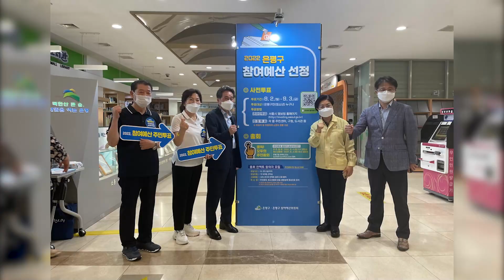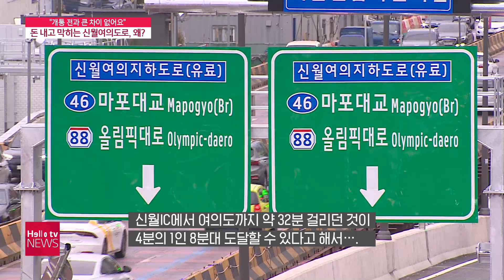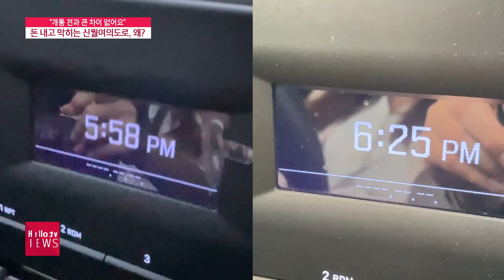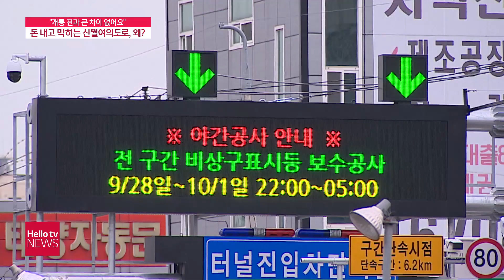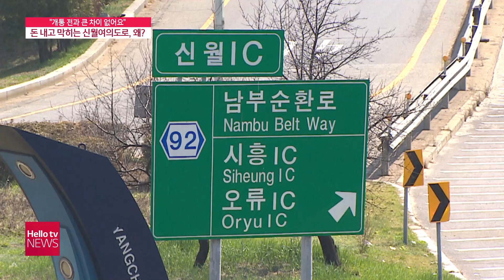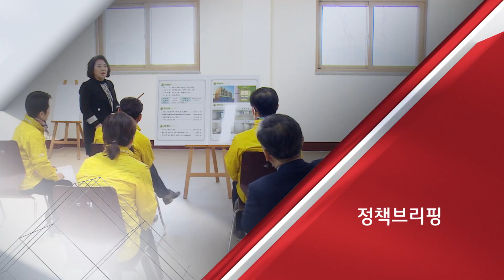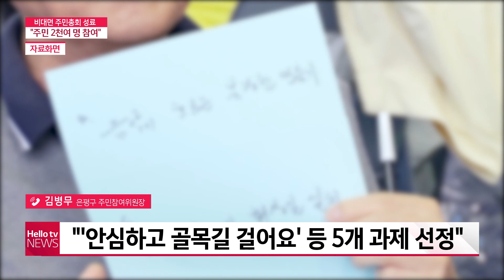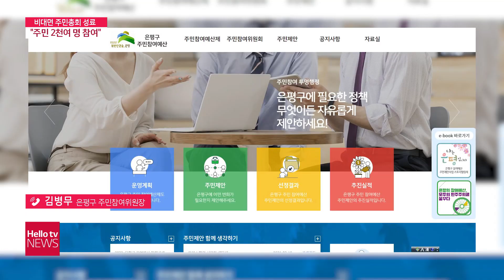헬로TV뉴스 서울 9월 30일(목) 21년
1. 코로나19 확산세 계속...양천구 학원서 집단감염
2. 신월여의지하도로 개통 후...출·퇴근길 정체 불만 속출
3. 은평구 비대면 주민 총회 '성공적 마무리'